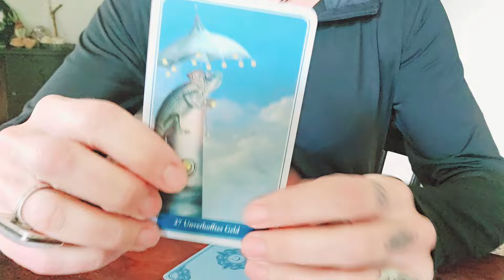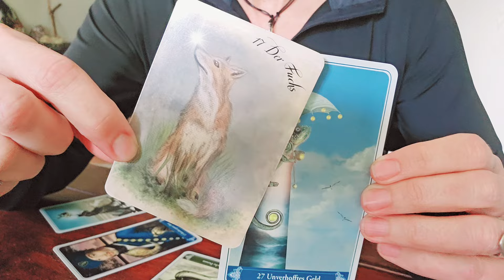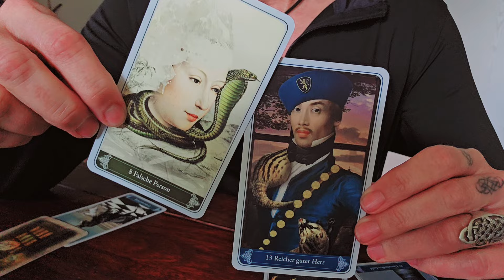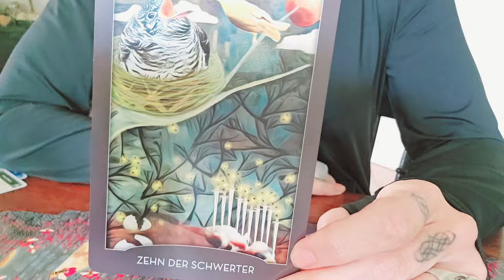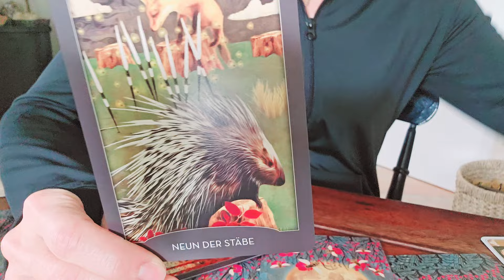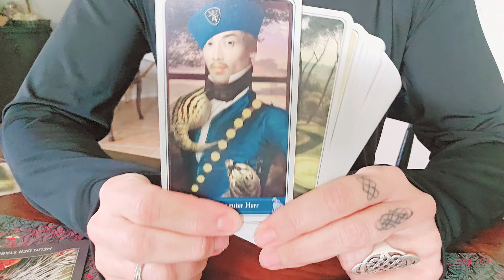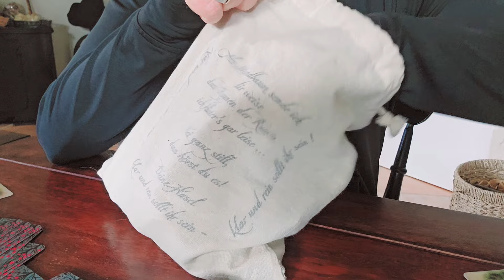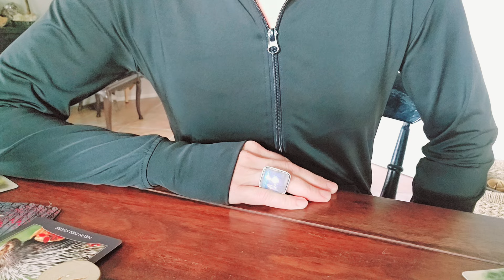... denn eine FALSCHE PERSON beschert dir (versehentlich) DIE RICHTIGE!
Schön, dass du da bist! Hier findest du eine Kurzbeschreibung zum aktuellen Video sowie yonandische Informationen!

WERTSCHÄTZUNGEN AN MICH
GERNE HIER ⬇️🤍

oder

BIC GENODEF1HUE
Christina Rancke

Manchmal geschieht durch solche, die uns schaden wollen, versehentlich etwas Gutes! So auch in dieser Geschichte, die von einer Manipulation und/oder Intrige erzählt, welche einen Schatten in deinem Feld erschafft ... jedoch: Das Licht ist nah und es zeigt sich eine Person, die es wieder zum Strahlen bringt ... und die OHNE dieses Zwielicht nie eine Rolle gespielt hätte; ach so: Achtung Romantikfaktor! 👌🏼😉💗

Herz zu Herz, Yonanda 🤍🕊

Fin de Siécle Kipper (Ciro Marchetti) - Wächter der Nacht Tarot (MJ Cullinane) - Christephania KIPPER

 @Brigitte Haunzwickl : Licht und Schatten Liebeskarten ©️